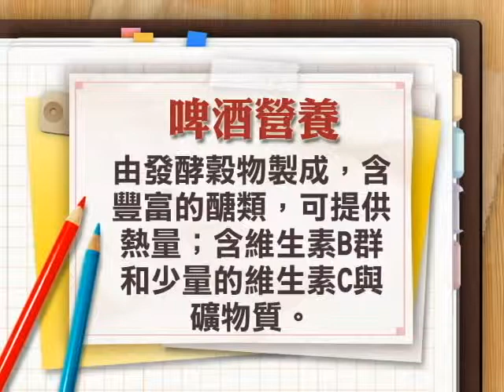2014福氣來了【好食生產線】敬 微苦的秋天!（彭錦源）3/4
啤酒的基本原料缺一不可,但各國製程亦不相同,品牌百百種,這微苦的大人味要怎麼樣選擇適合自己的呢? 德國啤酒節時,舉國歡騰喝啤酒都是超大杯,一手拿不起的那種,也因此練就了他們的好酒量~ 我們到美式(啤酒)餐廳,常常打開菜單就有幾十種啤酒,光選就眼花撩亂,這些口味除了酒精濃度的高低外,還有很多品嚐時的細節,一起來認識這液體麵包的內在大學問~

歐麥主題餐廳
地址: 新竹縣竹北市莊敬南路105號